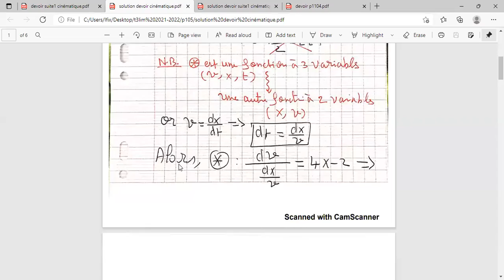Chap 1 td 2